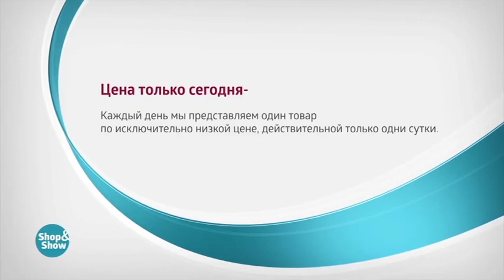002228208 Тюль «Уютная Классика»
Обзор на товар 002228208 Тюль «Уютная Классика»